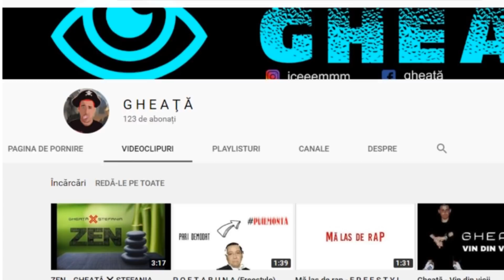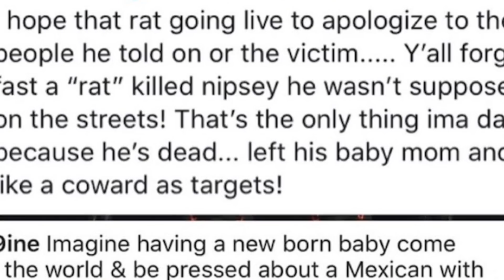6IX9INE apare DIN NOU in PUBLIC si BATE NOI RECORDURI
Se pare ca 6ix9ine a doborat o groaza de recorduri in aceste zile.